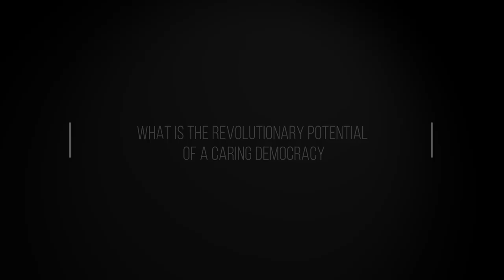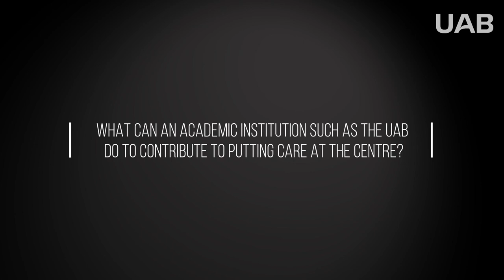3Q JoanTronto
La professora emèrita de la City University de Nova York i de la Universitat de Minnesota, Joan C. Tronto, és una de les màximes exponents del pensament al voltant de la cura i la democràcia.
Aquest pensament ha servit de fonament en àmbits com la infermeria i els processos d'humanització de la salut, l'ètica, la sociologia i els estudis sobre divisió sexual del treball, l'economia, les ciències polítiques, però també les arts o l'arquitectura, entre altres.